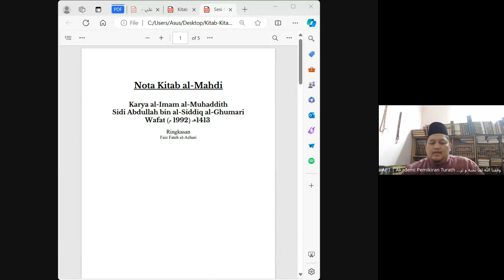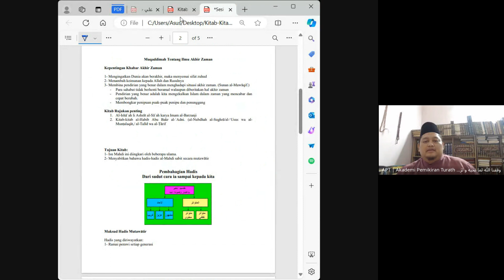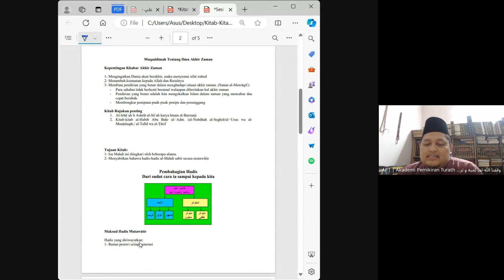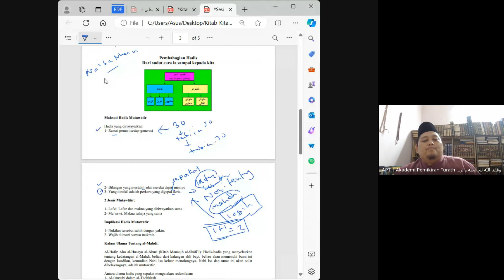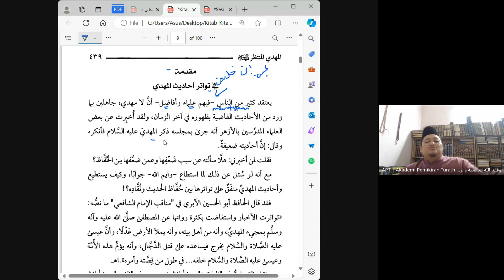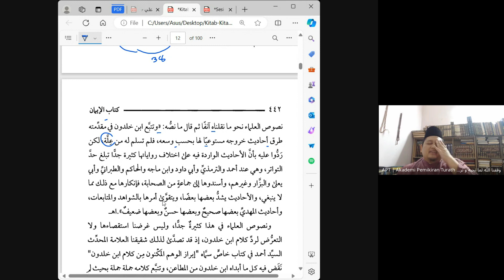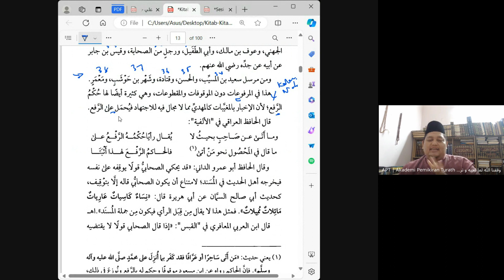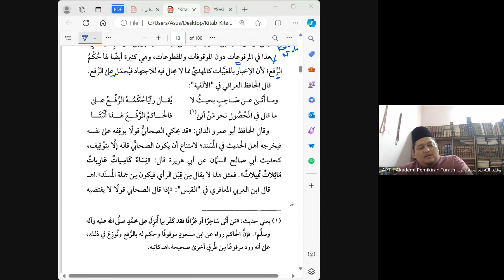240425 Majlis 1 Al Mahdi Al Muntazor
Daurah Bersanad Ilmu Hadith tentang Mahdi Muntazar! Yuran RM97 akan dapat kitab dan nota khas yang tiada dalam pasaran! sertai kami

- Siaran Lansung: 24 April April sehingga 4 Mei 2024 10:00pm (Kuala Lumpur, UTC+8)
- Ep.1: "Pengenalan Mahdi Muntazar dan Hadis Mutawatir"
Akademi Pemikiran Turath (APT) World adalah satu platform TV bagi penonton antarabangsa yang disediakan oleh pihak APT. Nikmati Pengajian Ilmu Turath Islamiy Terbaru serta Perbahasan Terkini dari sebuah cetusan idea anak-anak muda, penuntut ilmu di Al-Azhar Asy-Syariff bagi mengharmonikan pemikiran turath dan memanfaatkannya bagi menghadapi permasalahan semasa, dengan menggunakan pendekatan pengajian talaqqi khususi bersama para masyaikh Al-Azhar, kelas tutorial intensif, serta kursus dan seminar, yang berpaksikan kepada manhaj Al-Azhar Asy-Syariff yang autentik.
Bagi mengetahui perincian tawaran perkhidmatan pihak Akademi sila rujuk link berikut
[Lawati APT World Official Pages]